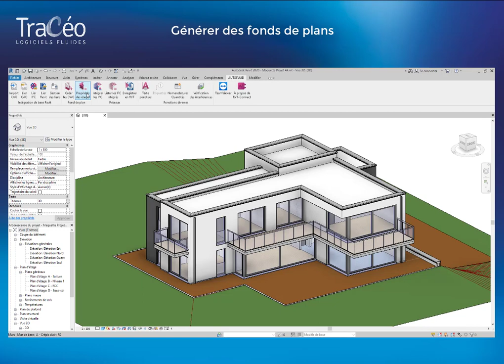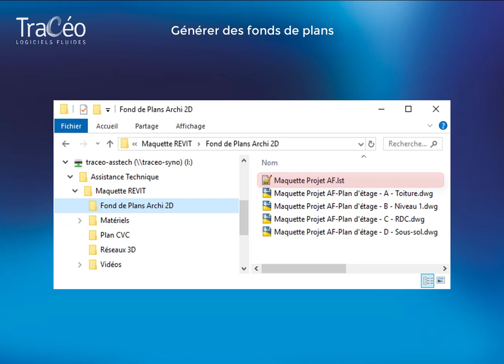RVT-Connect: Générer les fonds de plan DWG depuis REVIT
Créez vos fonds de plans DWG depuis la maquette BIM pour travailler dans votre environnement AUTOFLUID / CAD. L'export d'un fichier lst contenant toutes les informations de niveaux vous permettra d'exporter vos réseaux et de les intégrer dans la maquette en un clic.